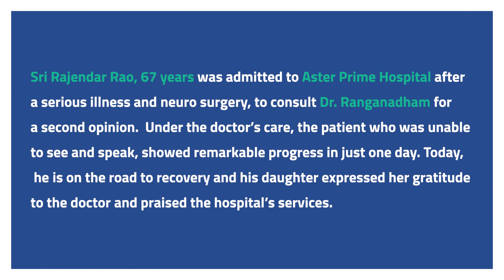67-Year-Old Patient's Inspiring Story at Aster Prime Hospital, Hyderabad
The greatest reward for us is the happiness and relief of family members at seeing a loved one recover and regain health. Here is one such example.

Best Multispecialty Hospital in Hyderabad - Aster Prime Hospital, Ameerpet, Hyderabad

to know more about Aster Prime and its facilities.